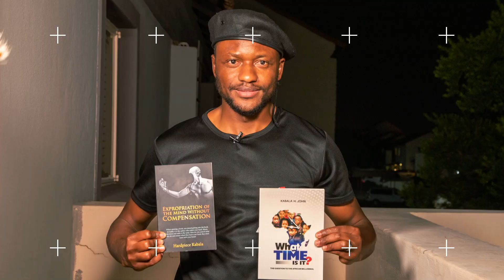Meet, The Only Ghanaian With A Shop On Nelson Mandela Street In Soweto South Africa 🌍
Most Ghanaians in South African actually move there to continue their journey but later have other mindset about their decisions
I met Maame Serwah A Ghanaian from Akuapem leaving with the husband and children in South Africa.
he mentioned the difficulty in raising children in SA.

If you want to learn & do great things and also know all the hidden facts beyond understanding.
Keep watching mysteries as we bring to light more revelations you never knew or heard of it before.
UCkJ3aQfxy21uz_PJCTU2DHw